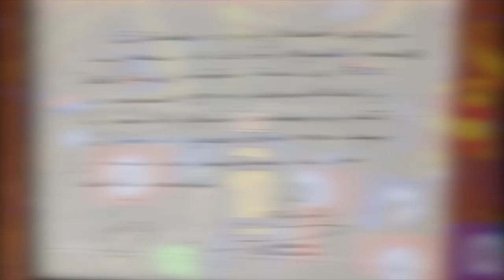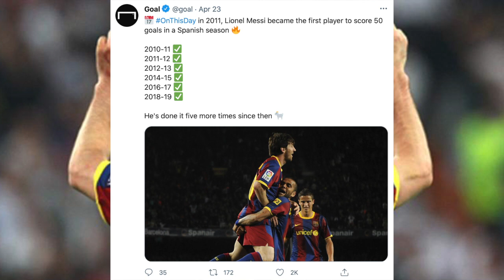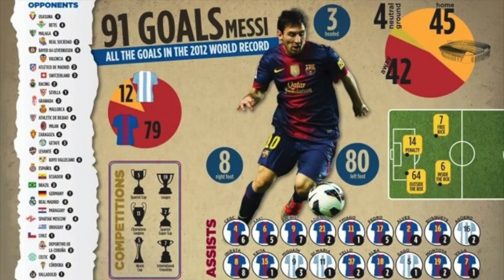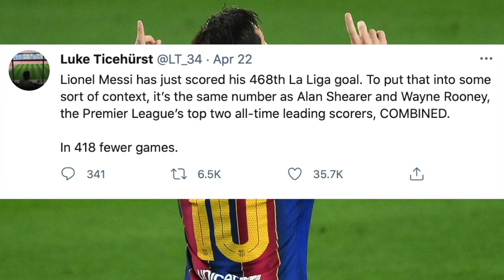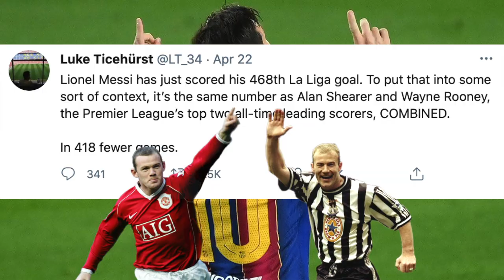Unbelievable Messi Facts!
In this video it is all about Lionel Messi! Many consider him one of the Greatest Players of All-Time and we want to bring up some Messi facts that you may not have heard about before!

From the moment Messi had his first trial with FC Barcelona to when he went to the Olympics with Argentina, we have it covered!

Also comment if there are any Lionel Messi facts that we should have added to the list!

Only on The Bosman Viewing!